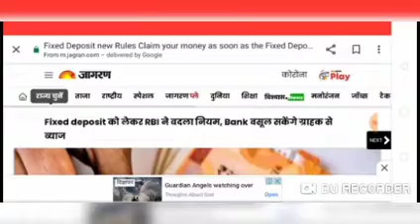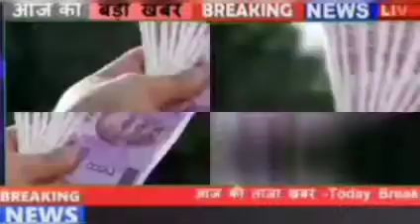Reserve Bank of India ने बदलें fixed deposit के नियम, अब bank भी वसुलेगें ब्याज | history news TV